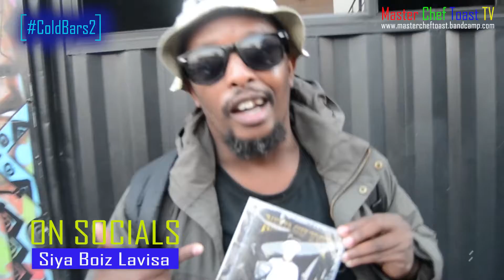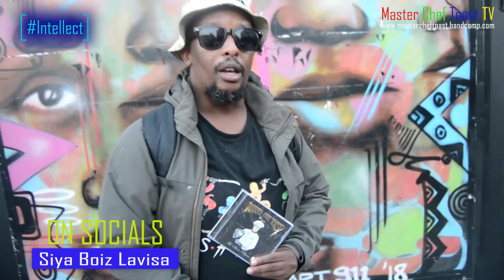Kiff @ ColdBars2 Kriss @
We caught up with Siya Kiff at Cold Bars 2 to discuss his music plans and how Hip Hop must dictate to radio what's hot and take control of the culture through unity just as Amapiano artists do, all this while Kriss is at the Cold Bars Too.

LISTEN to "SUPREME GRIMEY FLY SHIT" by Kriss Anti B on Spotify

About Master Chef Toast TV:
Masterminded by Mr. Thomas Mphahlele, ours is primarily creating infinite value worth intrinsic. Bank on Master Chef Toast TV to go the distance beyond the reserve limits.

© ∞ Master Chef Toast TV 📺  Edutainment 🎓  Hip Hop 👑  Arts 🎤 & Culture🌈  Music 🎼 & Literature 📚|

© ∞ Master Chef Toast (Pty) Ltd